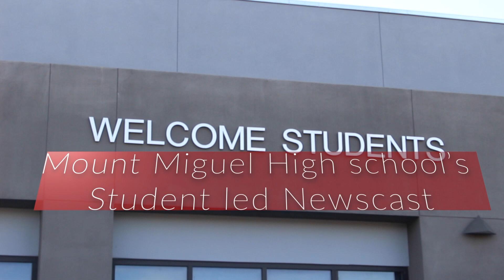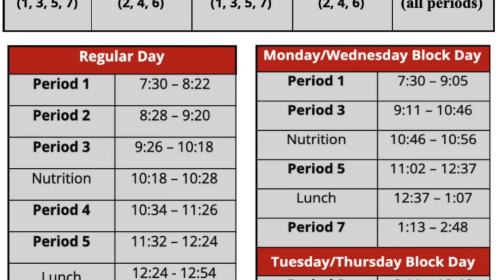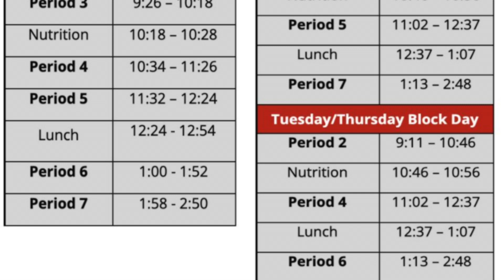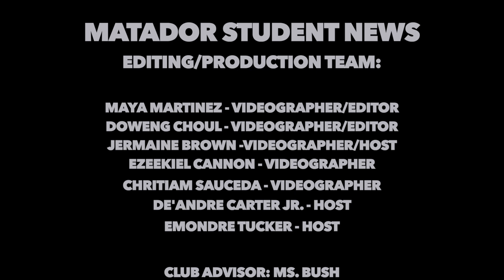Matador Student News: Episode 9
Watch the latest episode of Matador Student News!